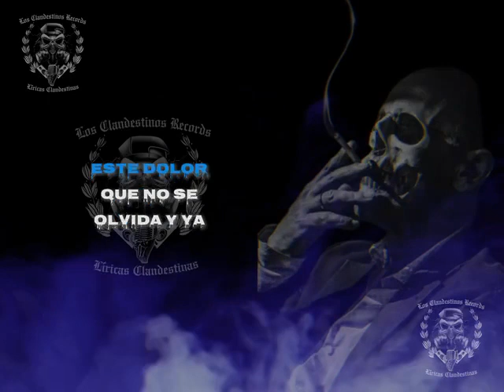Quedan los recuerdos - El Negro